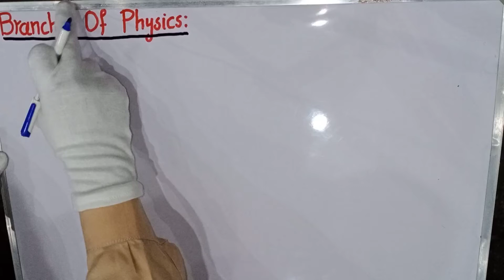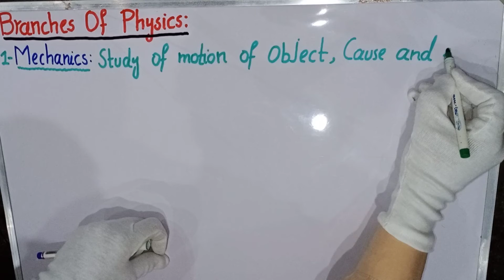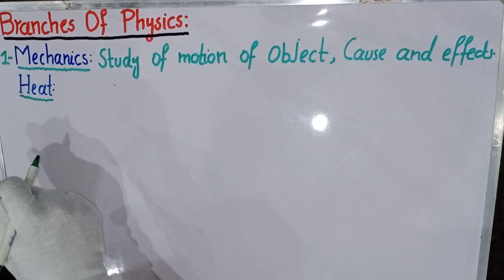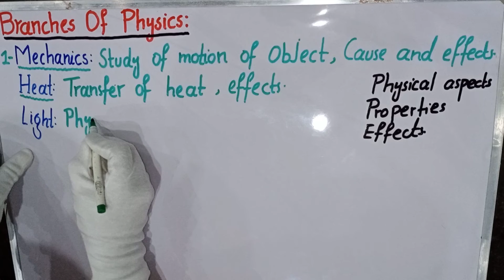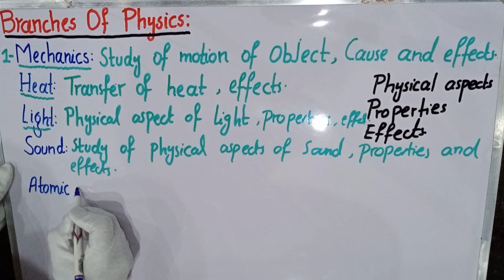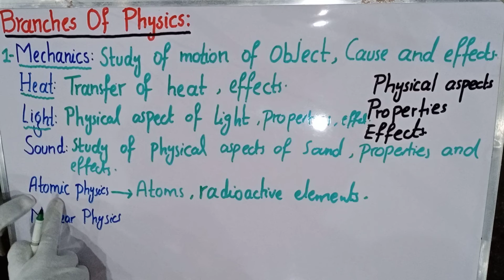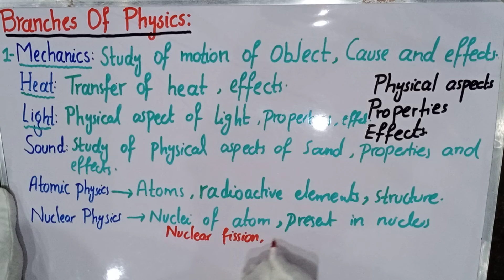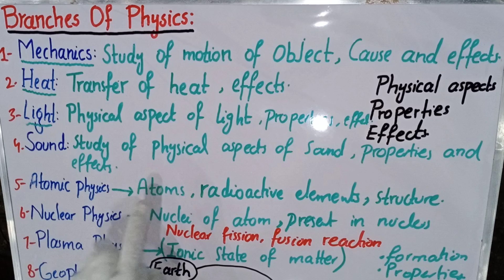Branches Of Physics Class 9 In Urdu Hindi || Lecture No 02 || Chapter No 01